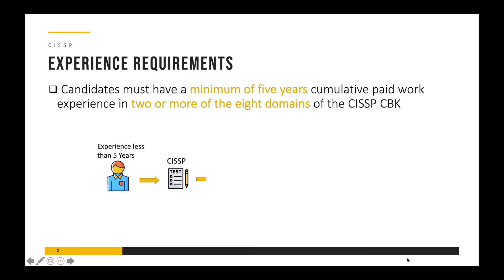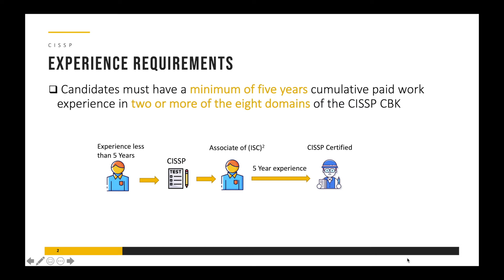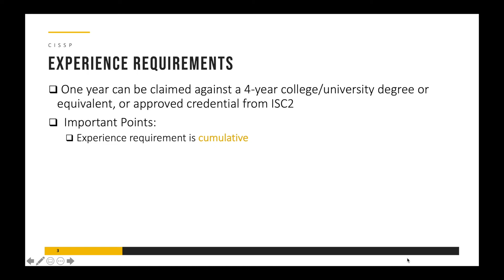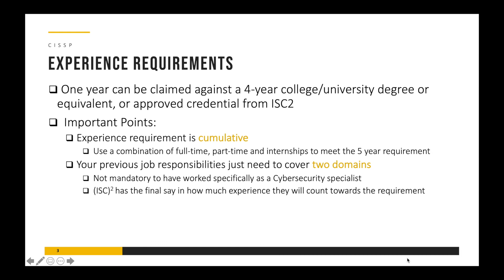CISSP Certification: Do You REALLY Need 5 Years Full-Time Experience?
In this video, we delve into the common question surrounding the CISSP certification: Do you really need 5 years of experience to pursue it? and what are some alternate ways to meet the requirement. We will break down the requirements, options for obtaining the certification without the full experience of 5-years full time Cyber Security professional. If you are considering pursuing CISSP, this video will provide valuable insights to help you make an informed decision.